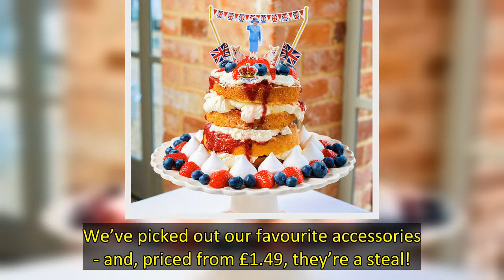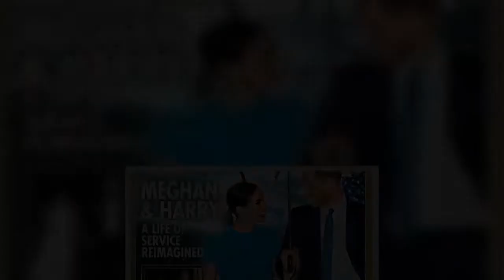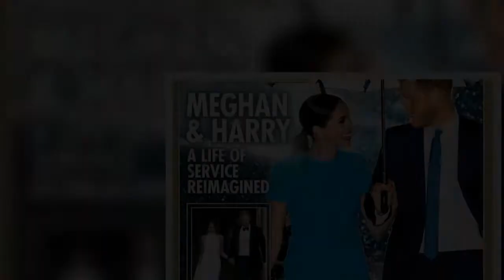The Duchess’ mum is selling royal-inspired party items to help us celebrate the Queen’s Jubilee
Her Majesty the Queen marks 70 years on the throne with a weekend of exciting events in June.
The whole country is invited to join in the celebrations from street parties and picnics to colourful parades attended by the Royal Family at Buckingham Palace.
If you’re partying at home, Kate Middleton’s mum Carole has got us covered with a sweet range of Platinum Jubilee decorations, tableware and accessories.
From Great British bunting to Union Jack hats, cups and plates, you’ll find the whole